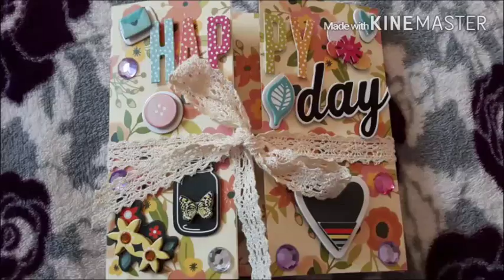Beautiful Spring (Happy Day) Flipbook :)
A beautiful spring flipbook made for a swap on Facebook :)